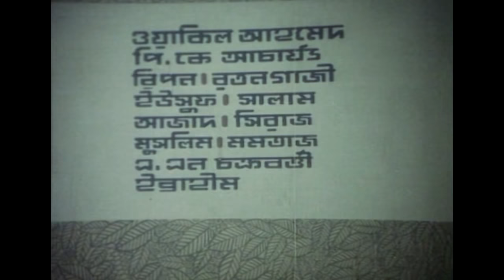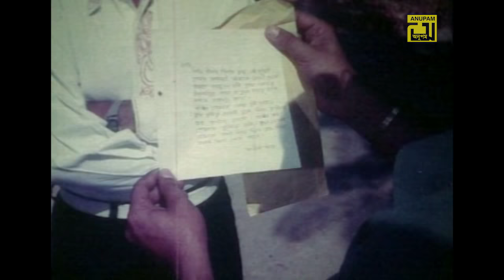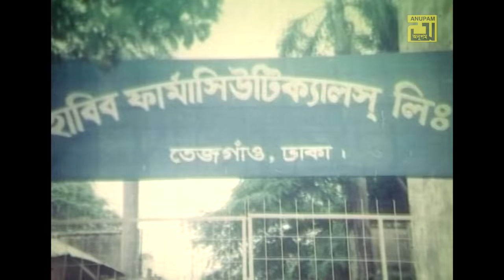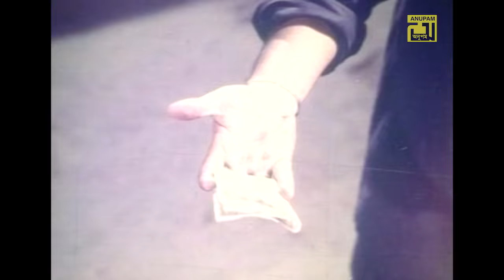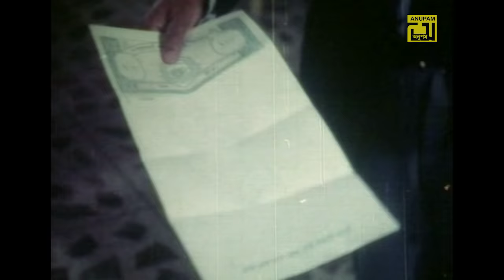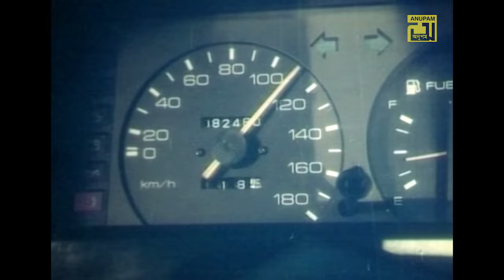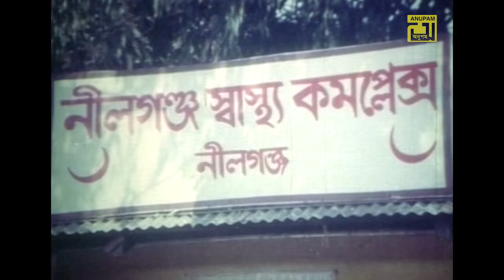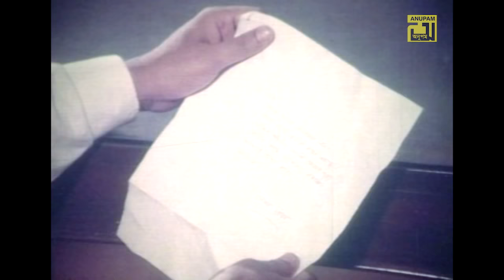Premer Ahankar | প্রেমের অহংকার | Shabnur, Omor Sani & Amit Hassan | Bangla Full Movie | Anupam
Watch Bangla Full Movie Premer Ahankar | প্রেমের অহংকার | Exclusively on Anupam Movies.

Movie Name: Premer Ahankar
Cast: , Shabnur, Omor Sani, Amit Hassan, Mostafa, Shawkat Akbor, Anwar Hossain, Ahmed Sharif, Minu Rahman, Rasheda Chowdhury, Maya Ghosh, Siraj Haydar, Wakil Ahmed & Others.
Director: Wakil Ahmed
Producer: Jahangir Alam Babul
Production: Sonamoni Flims
Release Year: 1995
Label: Anupam